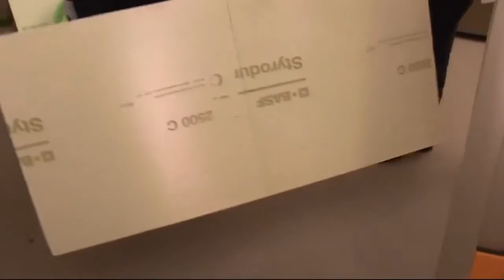ISOVER live Thema Innenausbau Teil 1 Aufnahme unseres Live Streams vom 0305 2013